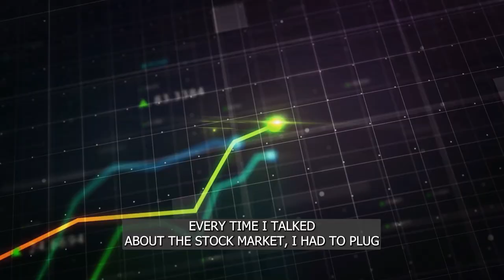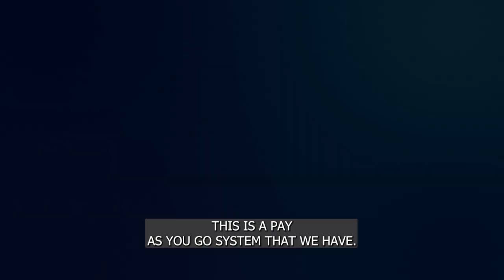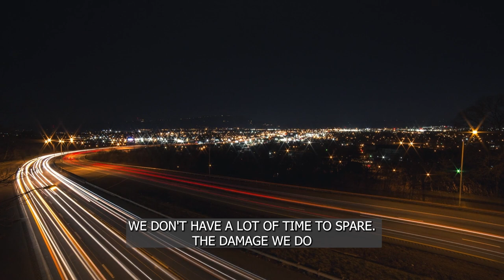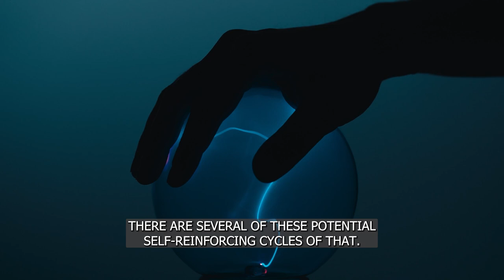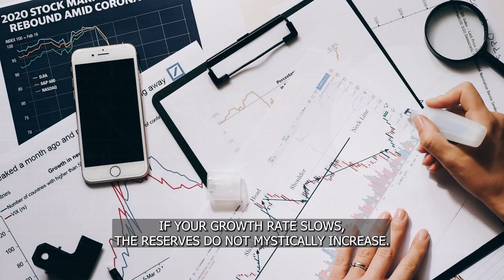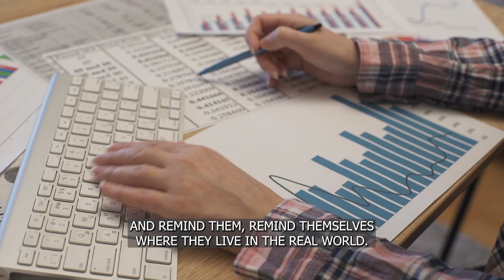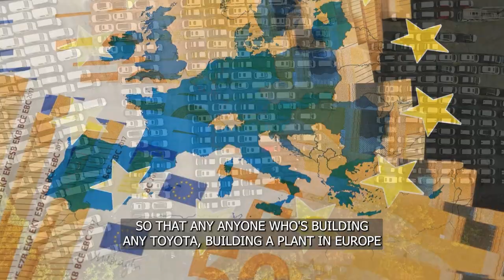What the Future Holds: The Biggest Challenges We Face - Jeremy Grantham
Jeremy Grantham is a British-American investor, entrepreneur and philanthropist. He is the co-founder and Chief Investment Strategist of GMO, a global investment management firm. Grantham is known for his expertise in value investing and for his focus on long-term investment strategies. He is also known for his outspoken views on environmental and sustainability issues, and has been a vocal advocate for addressing the challenges posed by climate change. Throughout his career, Grantham has been widely recognized for his contributions to the field of investing and has been awarded numerous accolades for his achievements.

Jeremy Grantham  has been advocating for action on climate change for many years. He believes that climate change is the most important issue of our time, and that investors have a crucial role to play in addressing it. Grantham argues that climate change presents both risks and opportunities for investors, and that those who are able to adapt to a low-carbon economy will be best positioned for long-term success. He has called on investors to take action on climate change by divesting from fossil fuels and investing in renewable energy and other sustainable industries. Grantham's ideas and perspectives on climate change and investing have been widely influential, and he continues to be a leading voice on these important topics.

In this video,  The Biggest Challenges We Face: What the Future Holds, Jeremy Grantham talks about the imminent dangers facing humanity and how resources will not multiply no matter how little economic growth we have. They will remain as finite.
Global warming, changes in fauna, migration, lifestyle changes in large urban agglomerations, here are some of the undervalued topics in the investment world.
Books recommended by Jeremy Grantham:
1. The Wizard and the Prophet: Two Remarkable Scientists and Their Dueling Visions to Shape Tomorrow’s - Charles Mann World
2. Dirt: The Erosion of Civilizations - David Montgomery
3. Immoderate Greatness: Why Civilizations Fail - William Ophuls
4. The End of Normal: The Great Crisis and the Future of Growth - James Galbraith
Content:
00:00:00 Intro
00:00:29 The problem of insect habitat
00:01:33 Soil erosion problem
00:01:50 The aging of the population
00:02:20 The complexity of climate change
00:03:38 The increase in the average temperature of the globe
00:04:28 Timing is essential in preventing climate change
00:05:46 Changing the way we build batteries
00:06:07 Resources really cannot increase in quantity
00:06:33 Low costs of green energy
00:07:52 Brexit and the exodus of industrialists